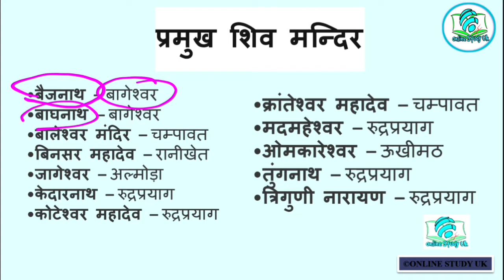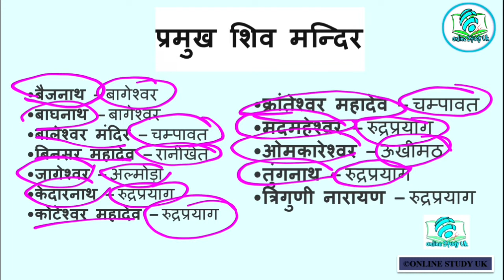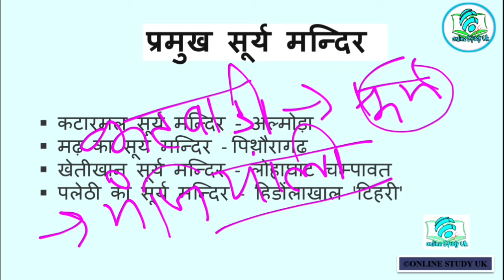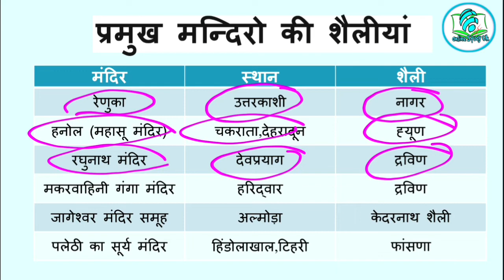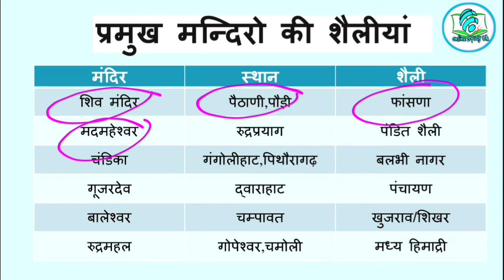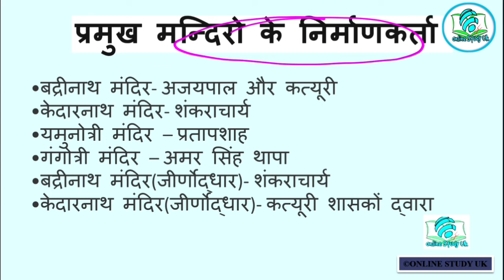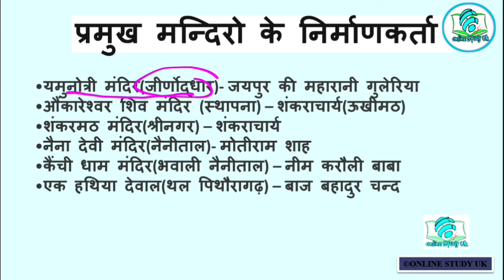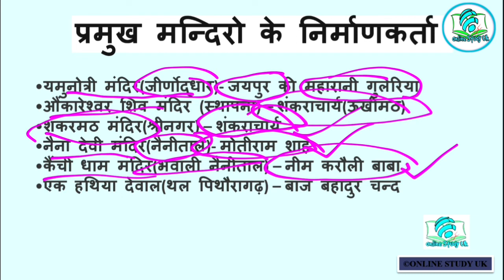uttarakhand ke mandir | uttarakhand ke pramukh mandir | surya madir | nag mandir | shiv mandir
जय हिंद दोस्तो इस वीडियो में आपको उत्तराखंड के मंदिरों के बारे में बताया गया है। जिसमे आपको
1- उत्तराखंड के प्रमुख देवी मंदिर
2- उत्तराखंड प्रमुख नाग मंदिर
3- उत्तराखंड के प्रमुख शिव मंदिर
4- उत्तराखंड के प्रमुख सूर्य मंदिर
5- उत्तराखंड के मंदिरों की निर्माण शैलियों
6- उत्तराखंड के मंदिरों के निर्माताओं/ जीर्णोद्धार

कुमाऊँ के मंदिरों के बारे में  जानकारी के  लिए

Uttarakhand ke mandir,
Uttarakhand ke pramukh mandir,
Uttarakhand ke sury mandir,
Nag mandir,
Uttarakhand ke devi mandir,
Famous temple of uttarakhand,
Uttarakhand mandir nirman sheili,
Uttarakhand ke shiv mandir,
Ukpsc,
Uksssc,
Online study uk